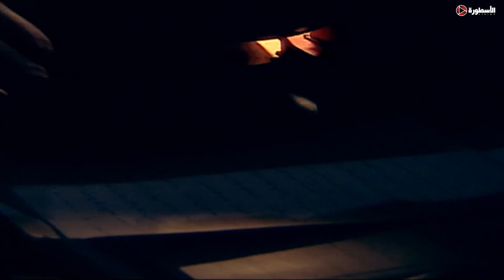شوف صدمت سمارة لما نزلت تقابل حبيبها و لقيته مقـ تول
قناة "الاسطورة فيجين" متخصصة في عرض أهم وأشهر الأعمال الدراما المصرية لكل نجومك المفضلين.. دراما اجتماعية وكوميدية وإثارة وخيال وتراجيديا.. وجبة متنوعة من الأعمال المتنوعة الفنية
صفحنتنا على الفيس بوك
للشير على قناتنا تواصل على صفحتنا على الفيس بوك
قناتنا الثانية